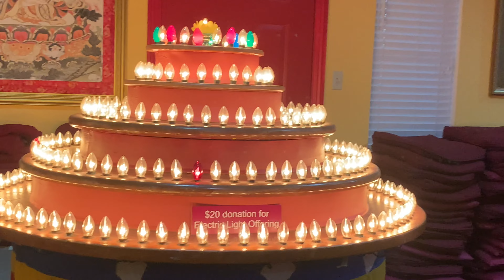Puja at Gyuto Foundation